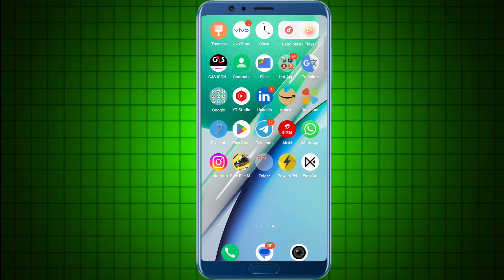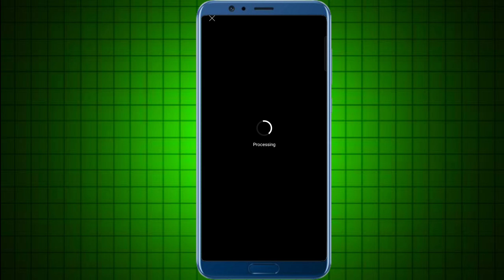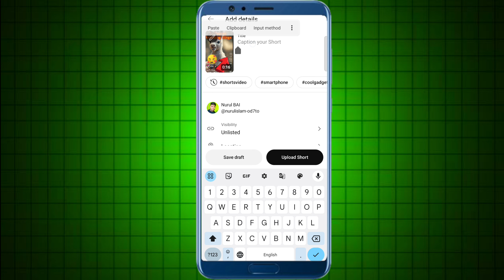YouTube shorts video mein Thumbnail कैसे लगे | How to YouTube short video thumbnail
Your

be shorts video mein thumbnail Kaise

youtube shorts video me thumbnail kaise lagaye

youtube short video mein thumbnail kaise lagaye

youtube short video mein thumbnail kaise lagate hain
youtube short video mein thumbnail kaise dalen

youtube short video mein thumbnail kaise add kare
youtube short video mein thumbnail kaise change kare
youtube short video me thumbnail kaise lagaye 2024
how to YouTube shorts thumbnail